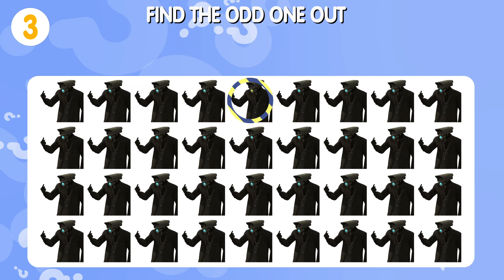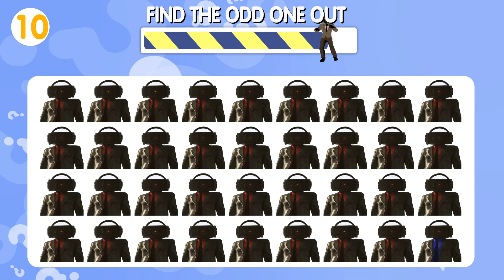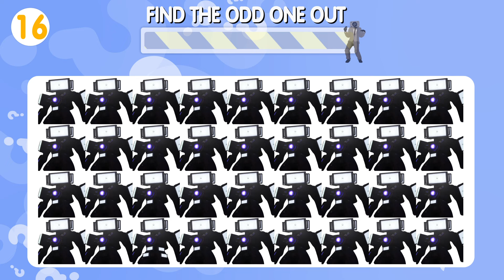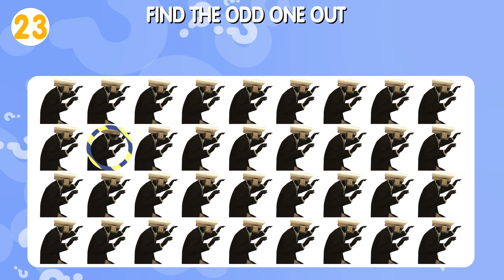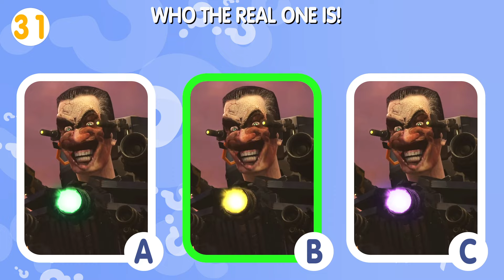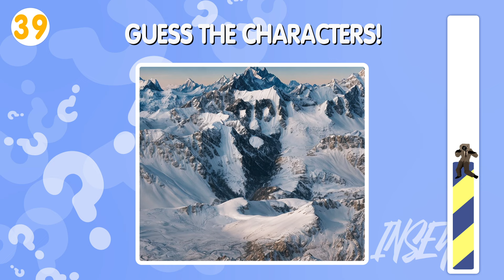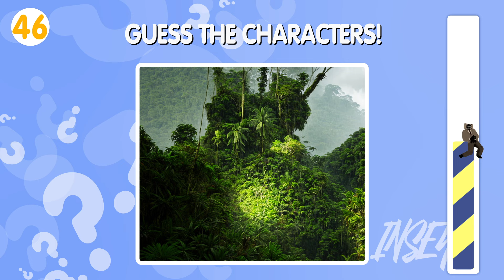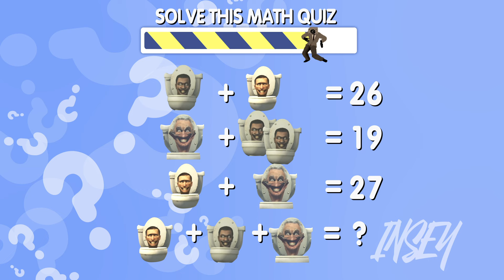Guess the skibidi toilet characters #11 (don't squint your eyes 👀) | skibidi toilet 72